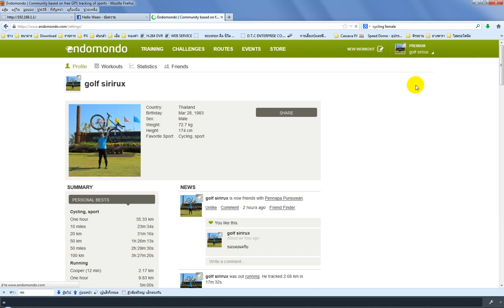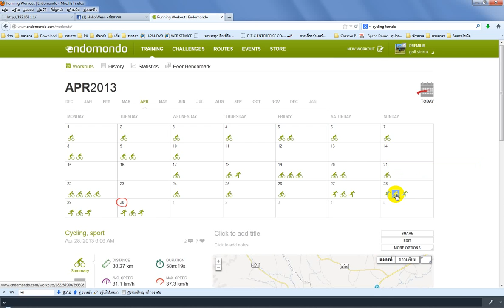การตั้ง HR ของ Endomondo